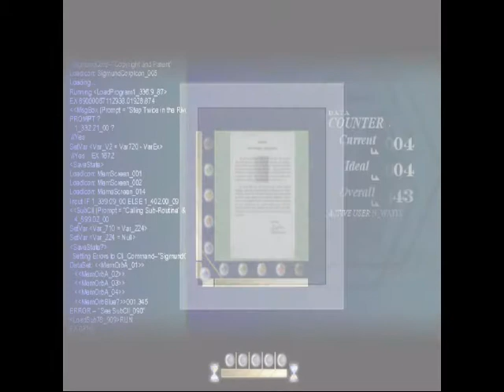【思い残した夢を叶える】To the Moon実況プレイ part4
普通ってなんだろうね
※音ズレ注意です。申し訳ありません